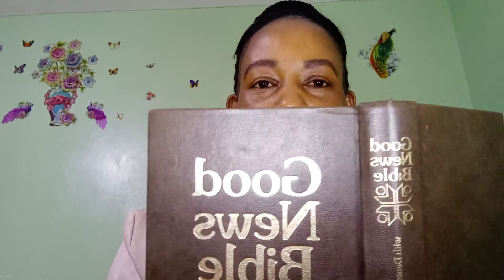PSALMS 27 (A prayer of Praise)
Psalms  27 is a psalm to praise the  Almighty God.  Its also a prayer to God, asking  Him to protect us from our enemies.  Be encouraged 8 blessed.